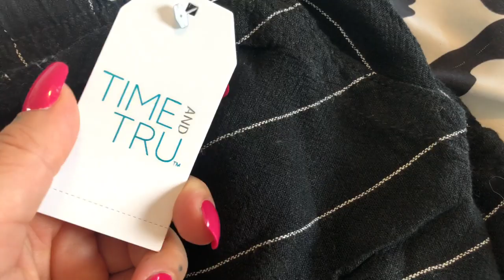My first SHEIN haul 👙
PERSONAL IG - @a.kristian.way.of.life